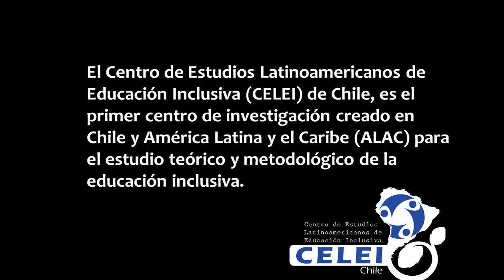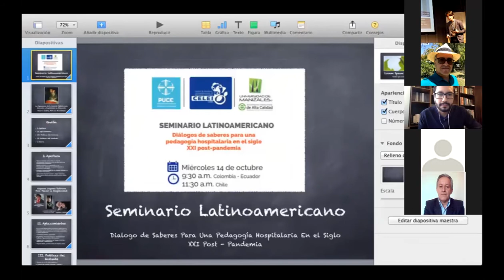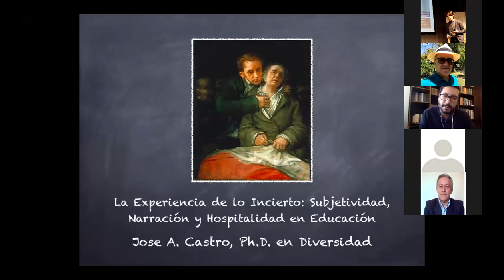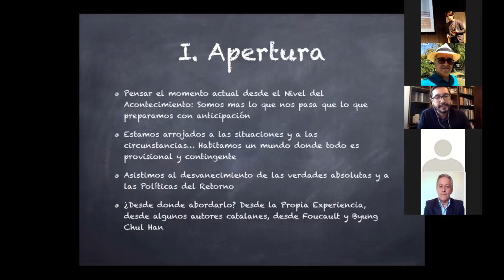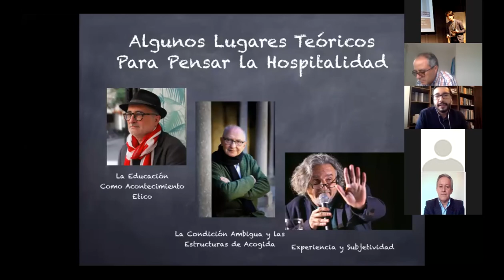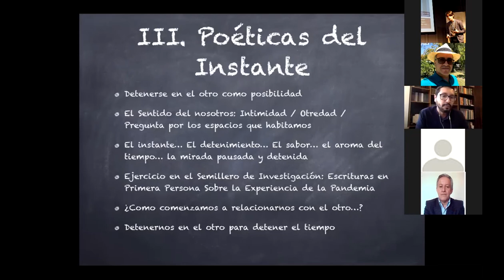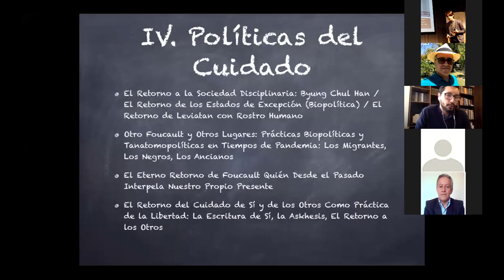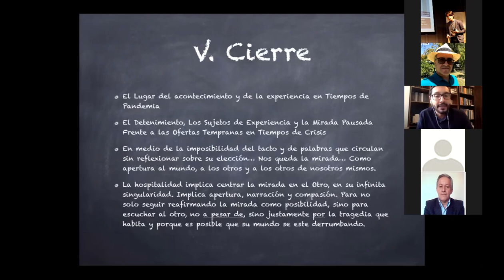La Experiencia de lo Incierto: Subjetividad, Narración y Hospitalidad en Educación - José Alcides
Ponencia impartida por invitación en el marco de la versión inaugural del Seminario Latinoamericano: Diálogos de Saberes para una Pedagogía Hospitalaria en el siglo XXI Post-pandemia.

Organizan:

Pontificia Universidad Católica del Ecuador (PUCE), Ecuador.
Universidad de Manizales, Colombia.

Expone:

Dr. José Alcides
Académico de la Universidad de Manizales, Colombia